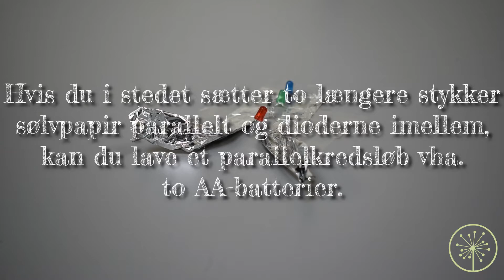Kredsløb med sølvpapir // Undersøg elektricitet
Se hvordan du laver dit eget kredsløb med sølvpapir, dioder og to AA-batterier.